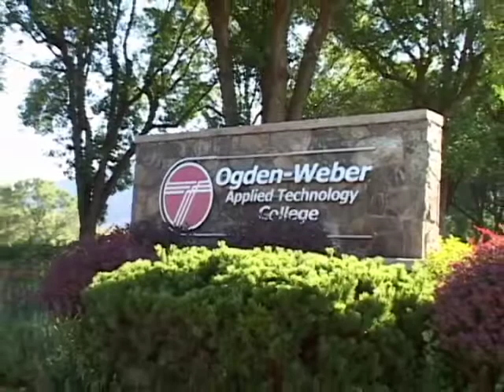Invest in Education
Why invest in education? Ogden-Weber Tech College showcases the lives of fours students who were greatly impacted by their education at the college and the financial aid they received. This is not a promotional video - it simply showcases the importance of investing in education and the difference it can make in people's lives.